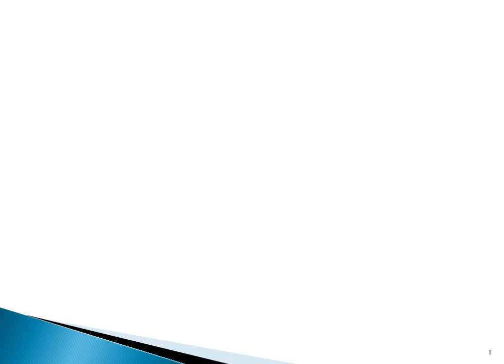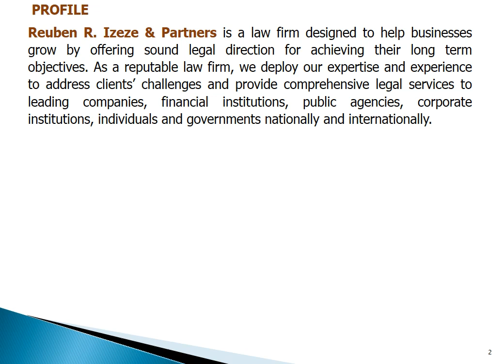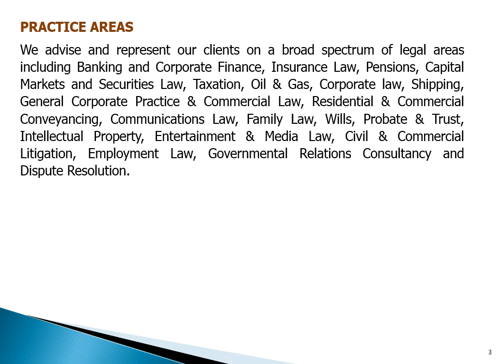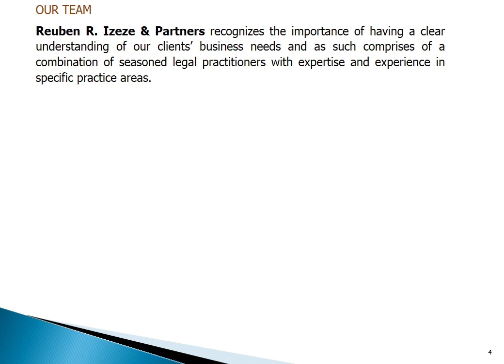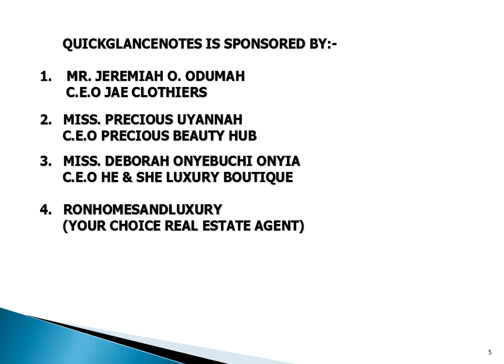CONCLUSION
Quick glance notes on Property Law Practice For Bar Part II is designed as a quick read material for students of property law practice in the Bar Part II program of the Council of Legal Education’s Nigerian Law School.